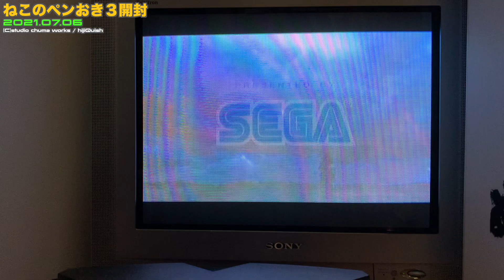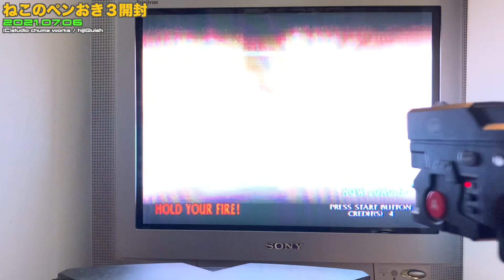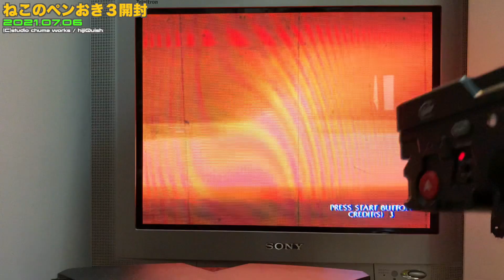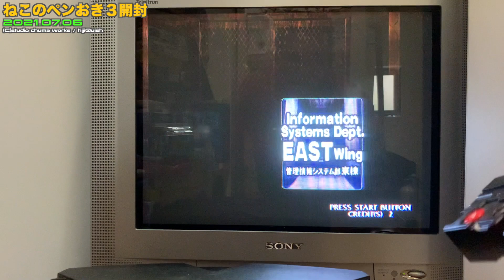【XBOX】XBOX専用光線銃wireless Light Gun 無線ガンコンの体感は？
XBOX専用光線銃wireless light Gun 無線ガンコンの体感は？

訂正
動画内のテロップ（左上）が
ねこのペンおき３開封
になっていますが、ミスです🙇‍♂️